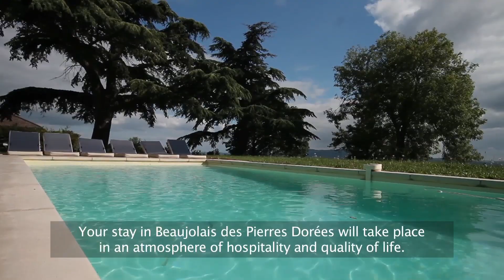Le Beaujolais des Pierres Dorées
Venez découvrir le beau pays du Beaujolais des Pierres Dorées!